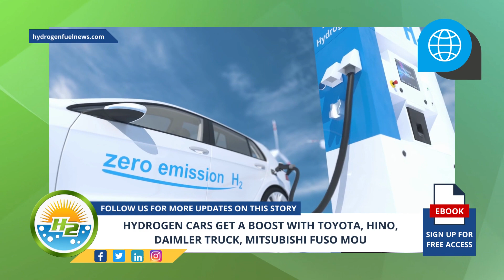Major Automakers Unite To Accelerate the Hydrogen Car Revolution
The development of hydrogen cars just got an important shot in the arm as Toyota Motor Company, Hino Motors Ltd., Daimler Truck Holding AG, and Mitsubishi Fuso Truck and Bus Corporation (MFTBC) recently signed a groundbreaking Memorandum of Understanding (MoU) - For Full Article

Interesting Hydrogen...